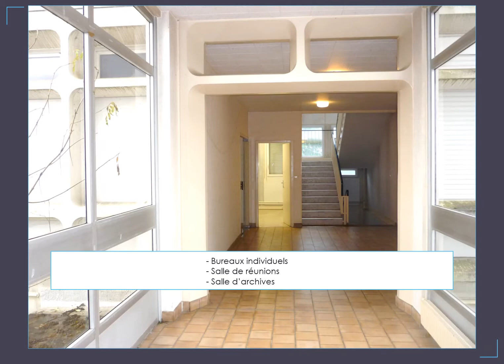IDEAL INVESTISSEUR ! BUREAUX 1670 M² BLOIS PROCHE A10 - A VENDRE-A LOUER - ARTHUR LOYD BLOIS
Arthur Loyd Blois vous présente cet immeuble de bureaux de 1640 m² situé proche du quartier des affaires.
Idéalement :
- à l’achat pour un investisseur en quête d’un placement avec mise en location ou pour exercer son activité,
- à la location pour bénéficier des 3 niveaux en plateaux de bureaux, salles de réunion ou encore en bureaux individuels.

Nos offres de bureaux à vendre et à louer sur Blois Agglo